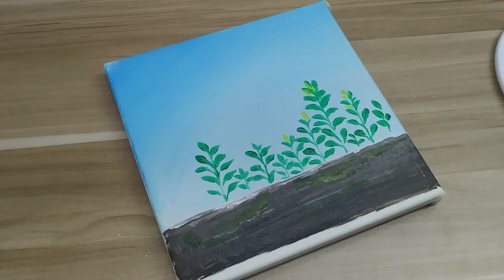Relaxing acrylic painting #11 / Easy art / step by step / cat / How to paint a cat